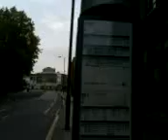Bus Stop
W oczekiwaniu na londyńskiego busa który i tak nie przyjechał ;-)